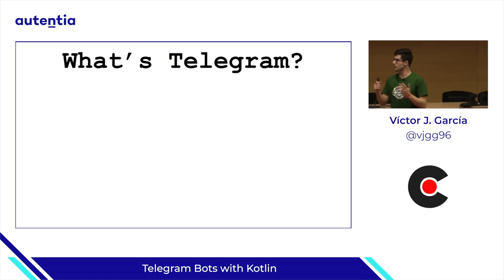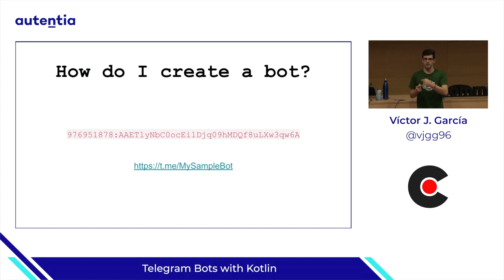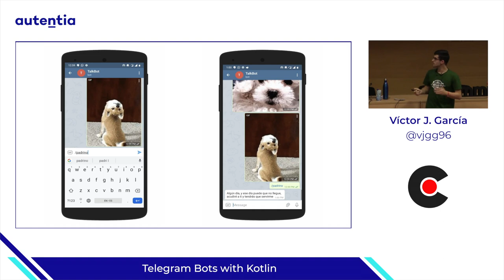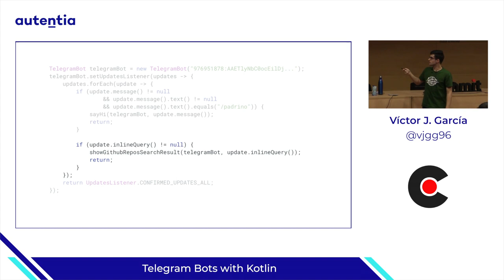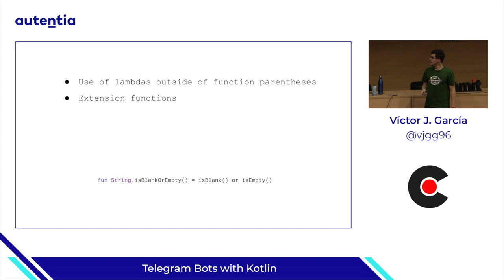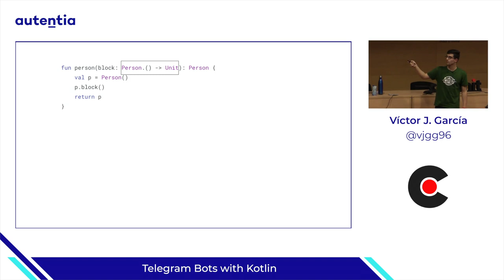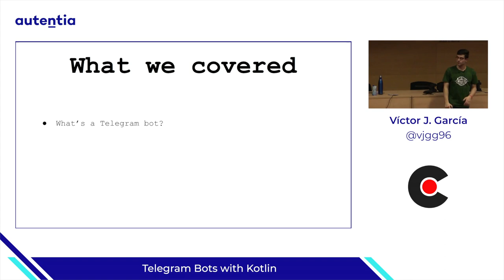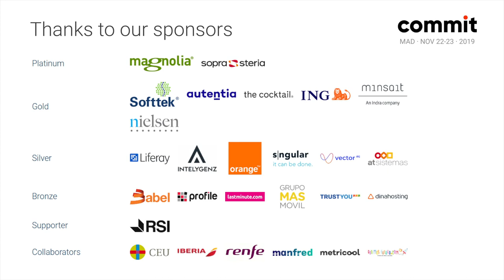Telegram Bots with Kotlin, por Víctor J García